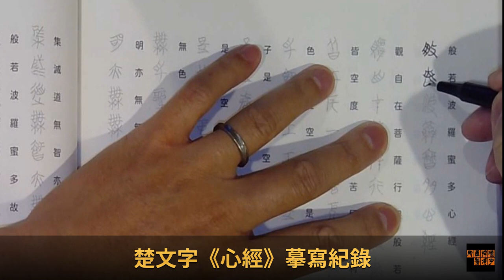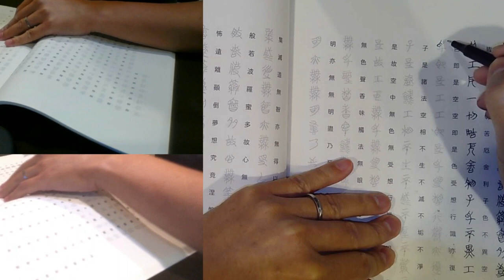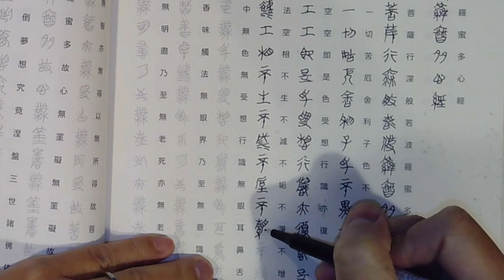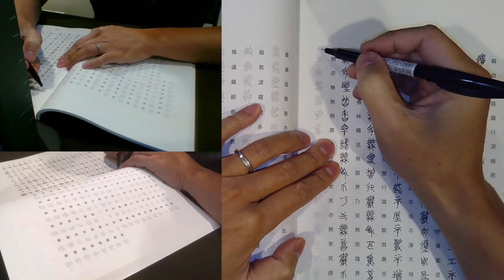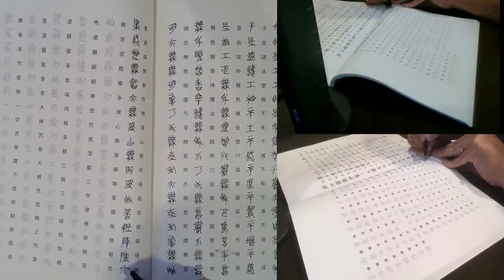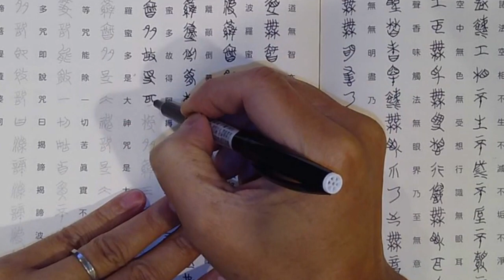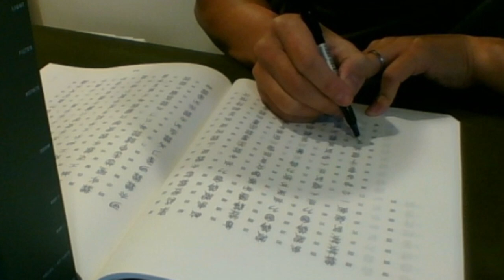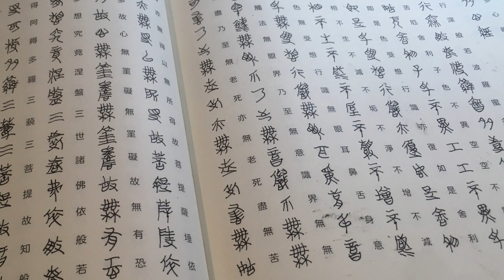20200416楚文字《心經》摹寫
20200416楚文字《心經》摹寫